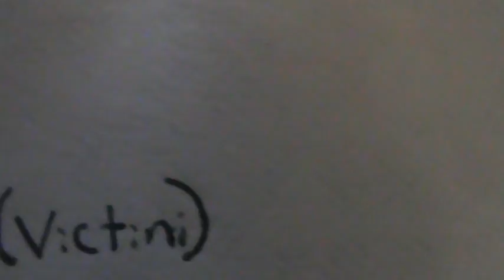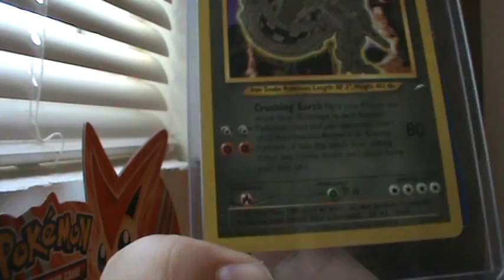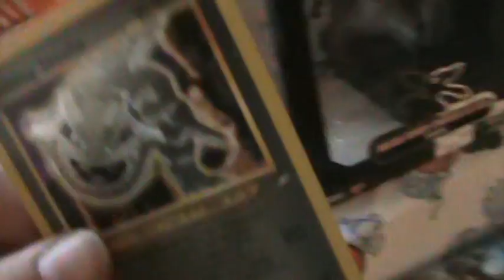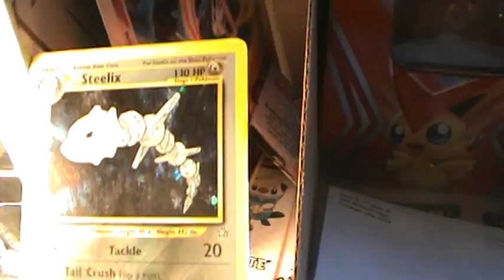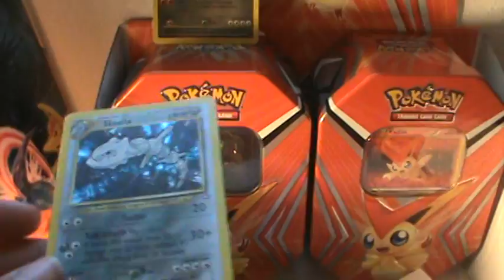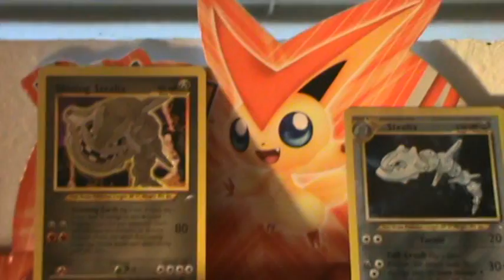A little thing from listia !